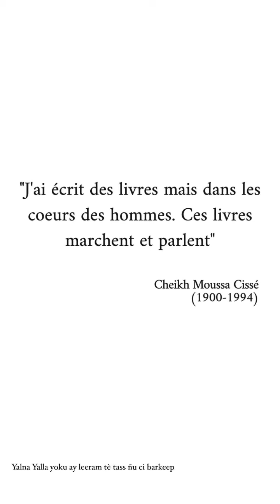8 Safar à Darou Cissé journée de prières dédiée à Cheikh Moussa Cissé Ndiamé Darou